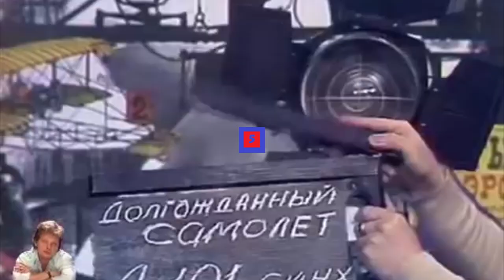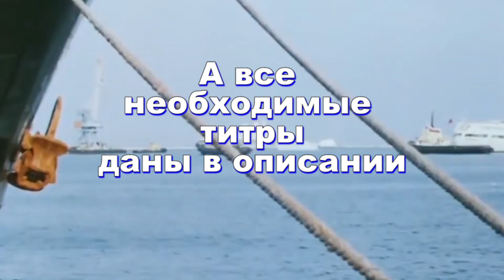Юрий Антонов и плагиат. Соавторы: С.Минаев (идея и материалы) и В.Поляковский (режиссура и монтаж)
Юрий Антонов и плагиат или подозрения на оный. Часть 1 . Соавторы: С.Минаев (идея и материалы) и В.Поляковский (режиссура и монтаж).

В видеоматериале минимизированы комментарии в виде титров, перенесенные согласно замыслу творческой группы в описание. Во взаимном плагиате или просто заимствовании подозреваются:
00:10  –  Юрий Антонов  – "На высоком берегу" (1986) / Михаил Круг  – "Водочку пьем" (1994)  / Верка Сердючка  –  "Новогодняя" (2003)
00:35  –  Юрий Антонов – "Не говорите мне "Прощай"" (1990) / Верка Сердючка – "Тук-тук-тук"  (2004)
01:00  –  Юрий Антонов  –  "Крыша дома твоего" (1983) / Группа "На-на"  – "Свет в окне" (1991)
01:27  –  Юрий Антонов  –  "Зеркало" (1975) / Группа "Ленинград"  –  "Мне бы в небо" (2002)
01:40  –  Gus Backus  –  "Rote lippen soll man kussen" (1963) / Юрий Антонов "Долгожданный самолёт" (1984)
02:07  –  Helena Siltala  –  "Satamassa yo" (1959) /  Юрий Антонов  –  "На улице Каштановой" (1983)
02:36  –  Юрий Антонов – "Анастасия" (1979) / Сергей Куренков  –  "Облака" (2013)
03:03  –  Юрий Антонов – "Милая моя" (1985) / Группа "Руки Вверх" – "Милая моя" (2003)
03:29  – Людвиг ван Бетховен – "Allegretto (1811)" / Юрий Антонов – "Белый теплоход" (1984)
04:05 – Юрий Антонов – "Не забывай" (1980) / Группа "U2" – "Spanish Eyes" (1987)
04:32 – повтор: Юрий Антонов  – "На высоком берегу" (1986) / Михаил Круг  – "Водочку пьем" (1994)

Как отсюда видно, иногда заимствовали из него, иногда заимствовал он...

Сведения по использованным произведениям и их авторам :
- Юрий Клинских (Юрий Хой) и группа "Сектор Газа". "Туман". Скрипично-фортепианная интерпретация дуэта "Just Play"
- Михаил Круг. "Водочку пьем". Музыка и слова: Михаил Круг
Гарцман, Андрей Данилко.
Пляцковский
- Группа "Ленинград". "Мне бы в небо". Музыка и слова: Сергей Шнуров
- Gus Backus. "Rote lippen soll man kussen". Музыка и слова: Gus Backus
- Юрий Антонов. "Долгожданный самолёт". Музыка и слова: Юрий Антонов.
- Helena Siltala. "Satamassa yo". Музыка и слова: Helena Siltala, Kaunis Rakkaus
- Сергей Куренков. "Облака". Музыка и слова: Сергей Куренков.
- Группа "Руки Вверх". "Милая моя".  Музыка и слова: А.Жуков, С.Потехин.
- Людвиг ван Бетховен. "Allegretto".
- Группа "U2". "Spanish Eyes". Коллективное авторство.

Кроме того, в видеоматериале использованы отрывки из фильма  "Берегите женщин", 1981, Одесская киностудия, реж. Александр Полынников и Виктор Макаров со звучанием песен "Море" и "Я вспоминаю". В обеих музыка Юрия Антонова, слова Леонида Фадеева.

Сергей Минаев. Дзен-канал: "Заметки реалиста":
Владислав Поляковский. Дзен-канал: "Спорт. Наука. Искусство" подписываться тоже можно

Команда охотно установит плодотворные творческие взаимоотношения с профессиональными пианистами